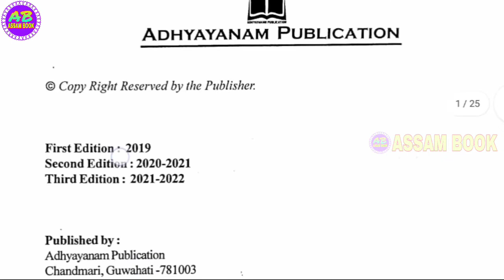D.EL.ED. 2ND SEM GUIDE BOOK PAPER S2.3 PEDAGOGY OF ENVIRONMENTAL STUDIES IN ASSAMESE || ASSAM BOOK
D.EL.ED. 2ND SEM GUIDE BOOK PAPER S2.3 Pedagogy of Environmental studies (পৰিৱেশ বিজ্ঞানৰ শিক্ষণ শৈলী)
 PDF (25 Pages)👇👇👇👇

D.EL.ED. 2ND SEM STUDY MATERIAL PDF IN ENGLISH BY SCERT,ASSAM.